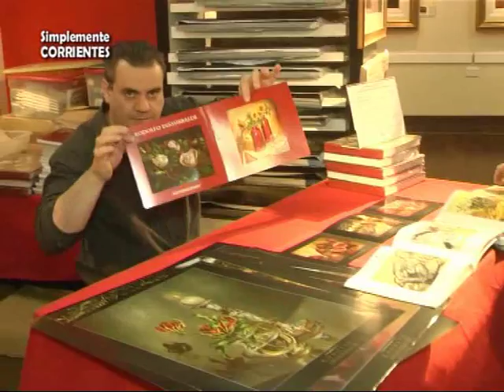Muestra de Rodolfo Insaurralde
Muestra del Artista Plástico en nuestra Capital . . .